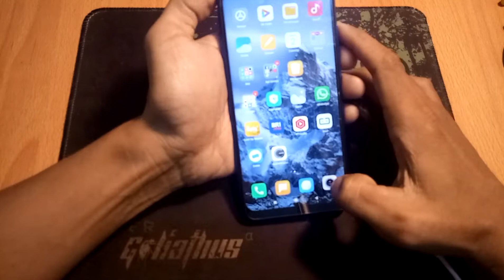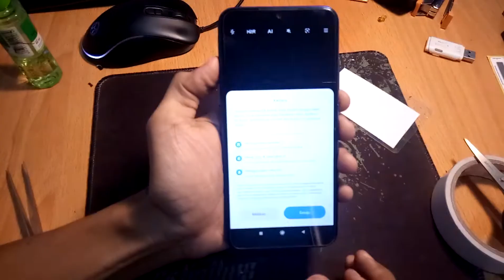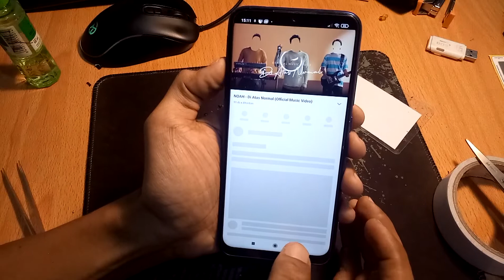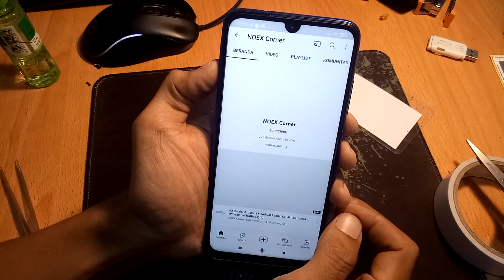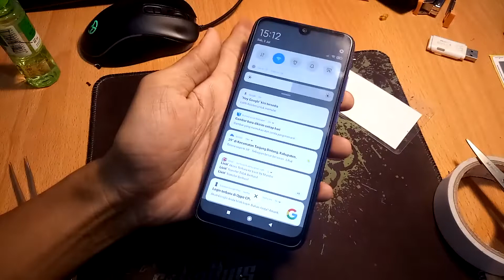SOLUSI HP redmi NOTE 7 MATI TIBA-TIBA RESTART SENDIRI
Kebetulan ada hp redminote7 rusak, coba cari solusinya di youtube akhirnya nemu..
Boleh di coba.. lumayan bisa hemat, tapi kalo ragu ya mending dibawa ke tempat servis hp terdekat.
Jangan lupa juga nyalakan loncengnya supaya setiap ada video baru di channel ini, kalian langsung dapetin notifikasinya.

Terimakasih.